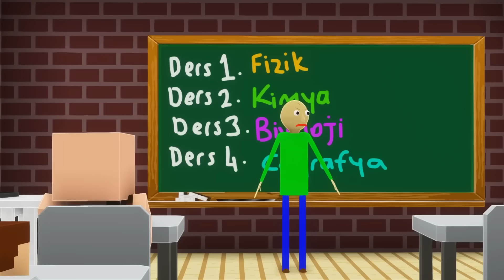MİNECRAFT ZENGİN KEREM KOMİSER AİLESİ VS DİLENCİ ÜVEY ANNE FİLMİ! 😱 - Minecraft